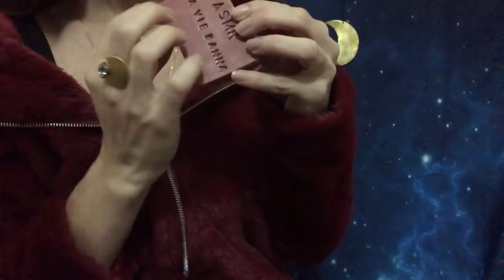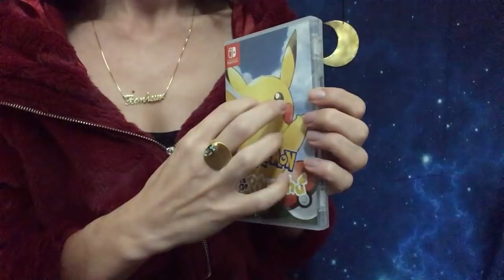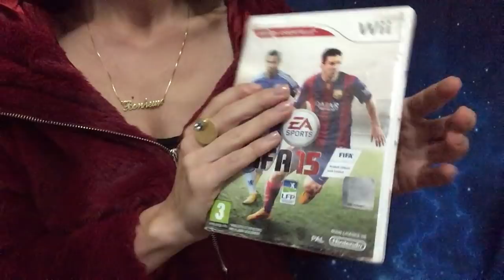{ASMR} Roleplay vendeuse cadeaux de Noël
Je t'accueille dans ma boutique pour te conseiller pour tes cadeaux de Noël
Tu peux retrouver les bijoux Juwelo que j'adore sur leur